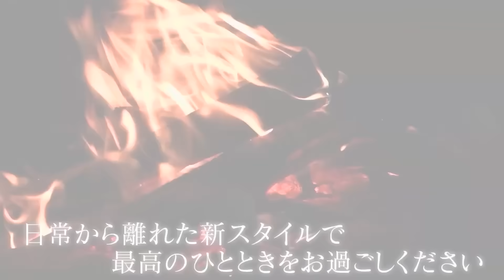【冬キャンプ必見】寒くても楽しむ『絶対に気を付けるべきポイント』を詳しく解説｜結露・テント乾燥問題も…【アウトドア】